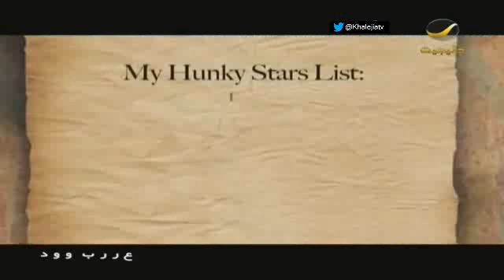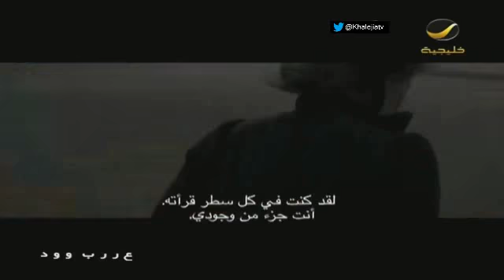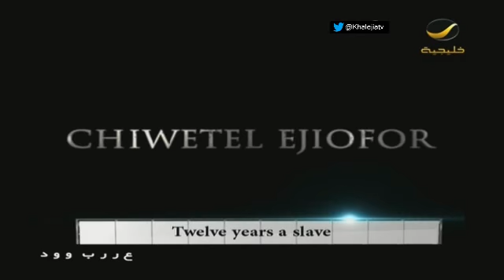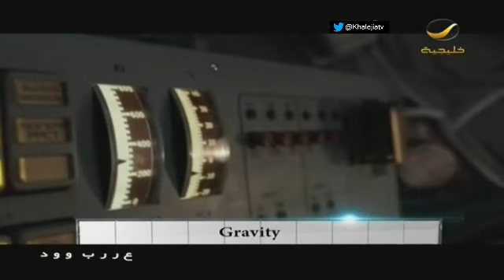برنامج عرب وود 18 نوفمبر 2013